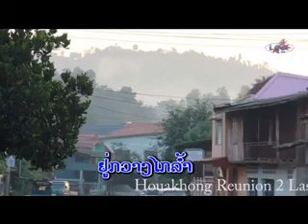Houakhong Reunion II 2/7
Houakhong was a name of a province in northwest and uppermost of Lao Kingdom. Today it was changed to Bokeo province since 1983. The Houakhong reunion II was held in Las Vegas March 20-22, 2014 in Nevada same the first event was. Thanks LaoTVCanada for made this film on YouTube, I downloaded and edited it and uploaded it to YouTube again for all our people from Suvannakhomkham kingdom, Houakhong province, Louang Nam Tha province and Bokeo province, those all are the same place name in around the world, Noom Kansas/Dusdi Manisaeng